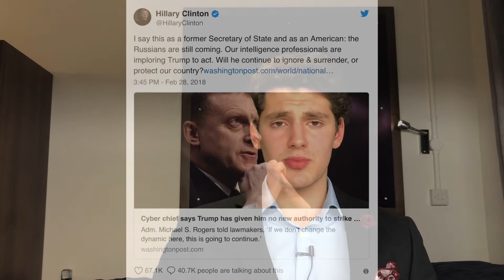Populism: Good or Evil?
What is populism? Is it a bad thing, and should we vote for populists?

I argue that populist rhetoric, which is usually thought of as divisive and wrong, is a tool that democracy uses to critique authority.
If we reject populism entirely, we might end up getting more than we bargained for...